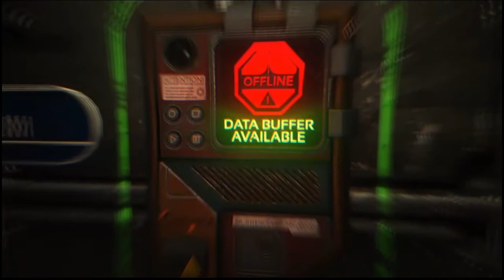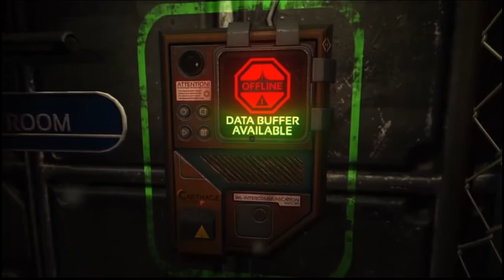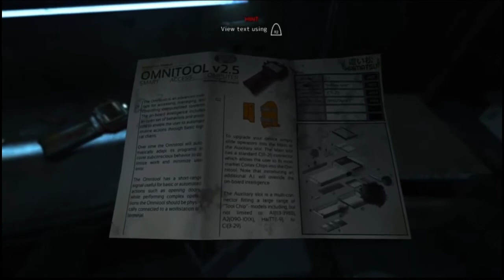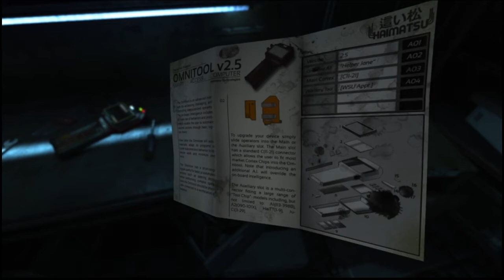SOMA Chapter 2: The Darkness Welcomes You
Hey y'all!!!

Surprise!!! I know I said i was gonna upload this on Wednesday but I got too excited about it lol so here is the next episode, and my gods it is DARK!!! I'm so sorry eventually I'll remember to take that into account and I'll learn how to fix that in the future, I do hope you still enjoy this tho!

In this video. Simon begins to explore and discover his new surroundings, but all that he seems to find are just more questions. Where is he? How'd he end up here? WHY IS IT SO DARK!?!?!?

Made with Sharefactory for the PS4